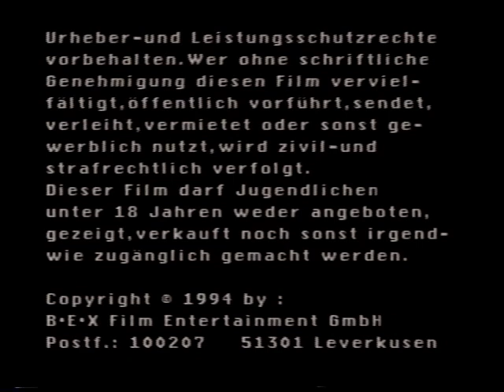Bex Film Entertainment (1994)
From "Tom's Teeny Treff"